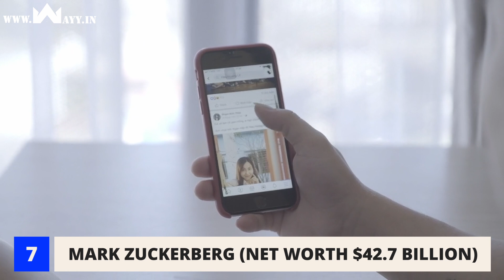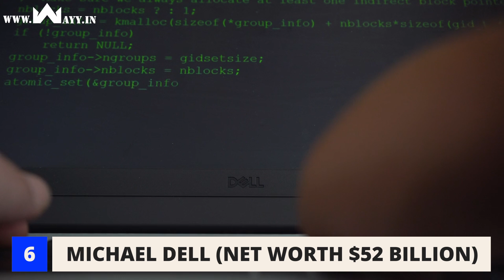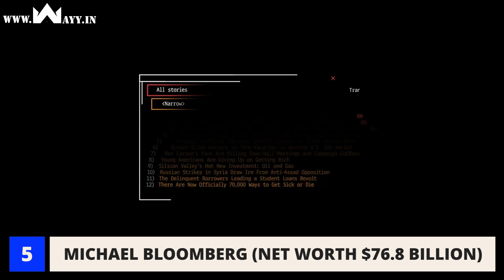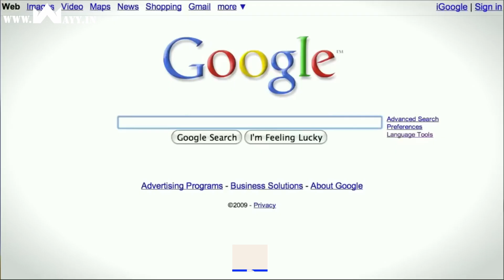10 Richest Jews In The World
In today's video we will be looking at the 10 richest jewish individuals in the world.

Timestamps

00:00 Intro
00:30 Gerard Wertheimer
01:14 Alain Wertheimer
01:41 Len Blavatnik
02:44 Mark Zuckerberg
03:33 Michael Dell
05:04 Michael Bloomberg
06:15 Steve Ballmer
07:16 Sergey Brin
08:13 Larry Page
09:16 Larry Ellison
10:12 Conclusion